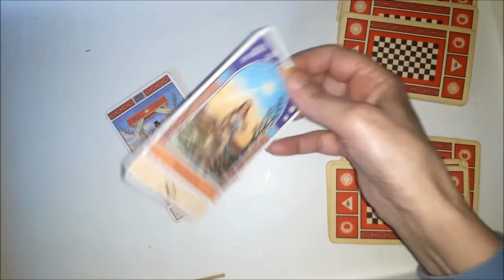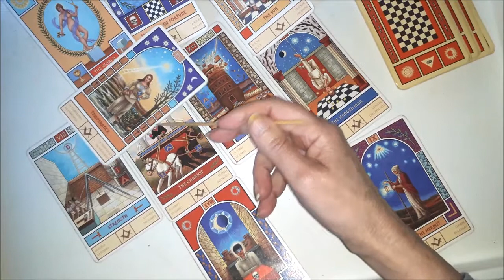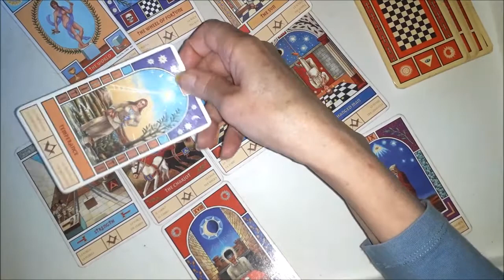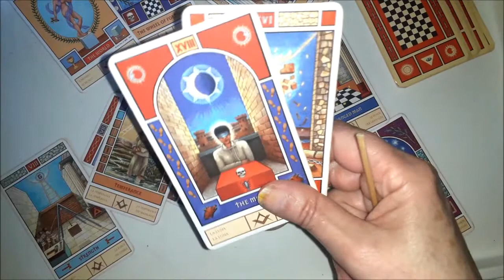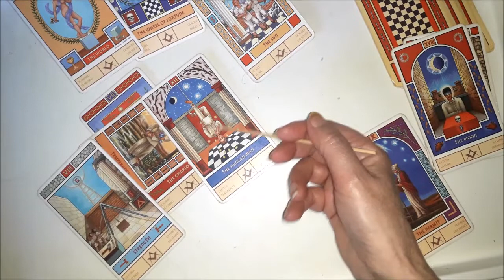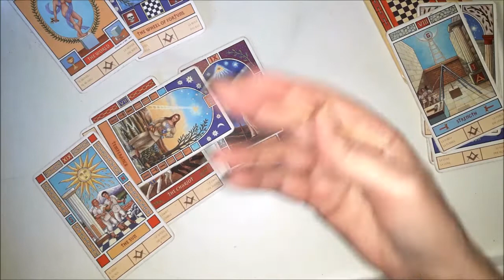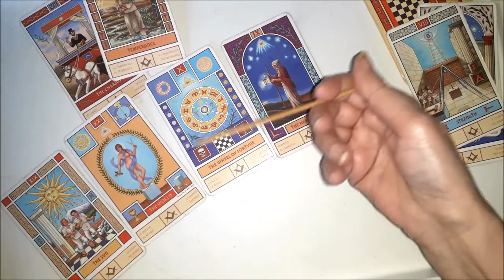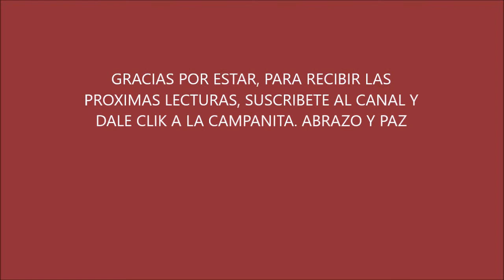LIBRA AMOR SUELTA. TE DAS CUENTA POR FIN QUE LO FORZADO NO SIRVE, Y TE DISPONES A UN NUEVO CICLO